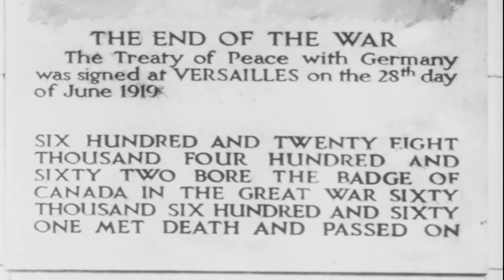The Maple Leaf Forever: A Symbol in World War I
Historical footage connected to Canada and World War I is paired with the song "The Maple Leaf Forever"

Footage includes scenes from Ypres, Vimy Ridge, Cambrai, and Ottawa. The difficult conditions of the Western Front and the trenches were very much a central part of Canada's war. The navy and air forces are also represented. The Memorial Chamber in Ottawa is also shown.

Individuals shown include Arthur Currie, Sam Hughes, Billy Bishop and numerous Canadian soldiers.

Thank you to the OTD's Team Members: George W Newman, S Harris, Audio Intelligence, Sheila Hall, Kevin, Jeff Hubbell, Janie Therrien, Kevin, sheldrake6

At the Sharp End Volume One: Canadians Fighting the Great War 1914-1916 Volume One by Tim Cook

Shock Troops: Canadians Fighting The Great War 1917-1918 Volume Two by Tim Cook